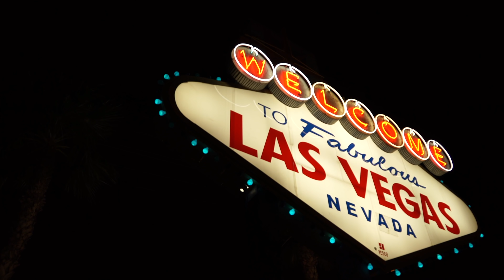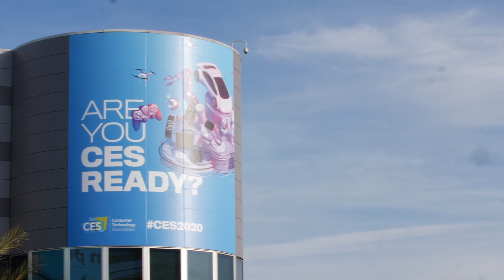[spin9] CES 2020 EP.0 สัปดาห์แห่งโลกเทคโนโลยีประจำปี 2020 ส่งตรงจากลาสเวกัส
สัปดาห์นี้ ขอเปิดปีใหม่ด้วยงาน CES 2020 งานแสดงเทคโนโลยีที่ยิ่งใหญ่ที่สุดในโลก ที่จัดขึ้นเป็นประจำทุกๆ ต้นปี ซึ่งผมกับซู่ชิงมาประจำอยู่ที่ลาสเวกัส สหรัฐอเมริกากันทุกปี เพื่อที่จะมารายงานทุกของใหม่ ที่จะเป็นตัวกำหนดเทรนด์เทคโนโลยีประจำปีนั้นๆ ให้กับคุณผู้ชมให้อัปเดตเทรนด์กันก่อนใครครับ

ติดตามรายงาน CES 2020 จากพวกเราได้ตลอดทั้งสัปดาห์นี้ครับ